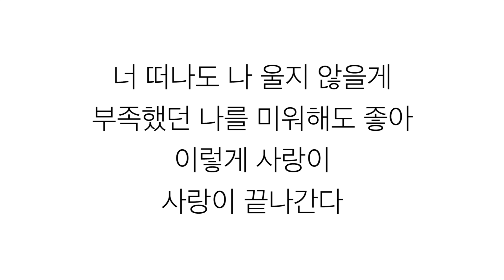버즈 (BUZZ)－「사랑하지 않은 것처럼」LYRICS 가사 한국어